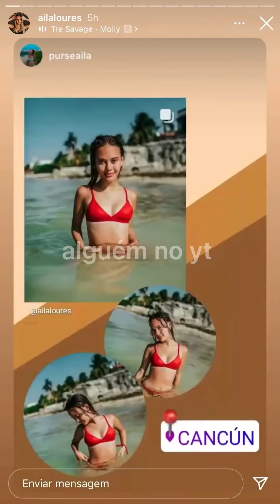Stories da Aila Loures em Cancún ❤️✨